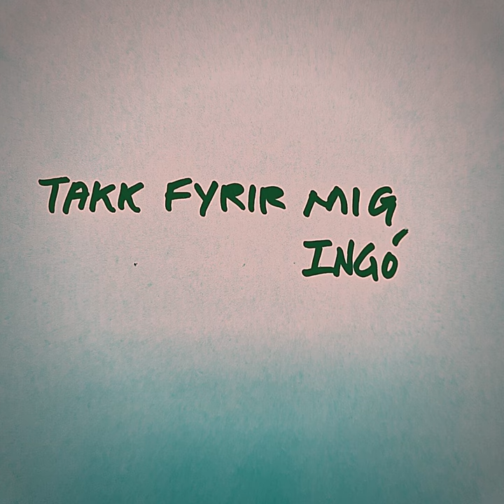Takk fyrir mig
Takk fyrir mig · Ingó veðurguð

Composer, Writer: Ingólfur Þórarinsson
Composer, Writer: Guðmundur Þórarinsson